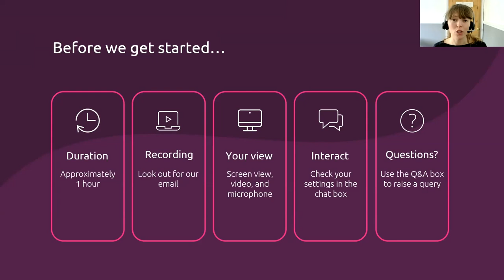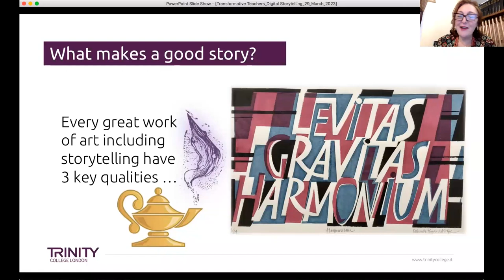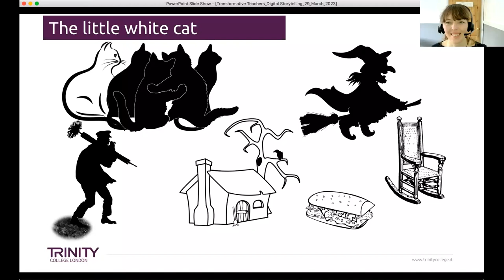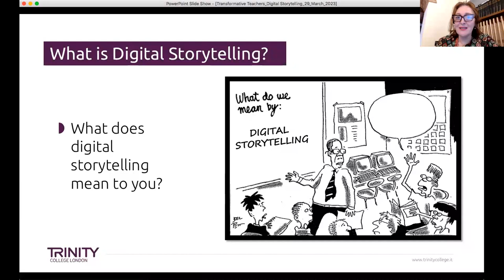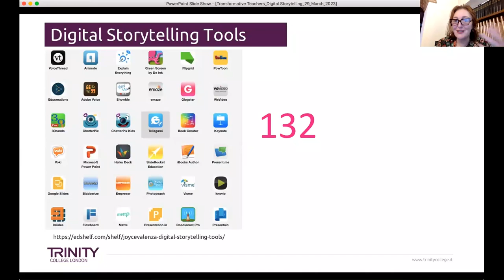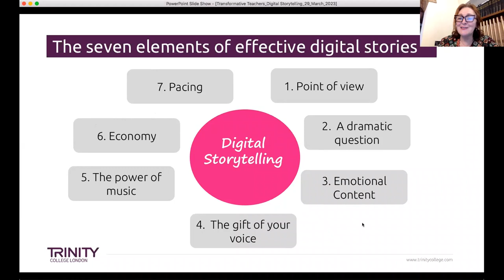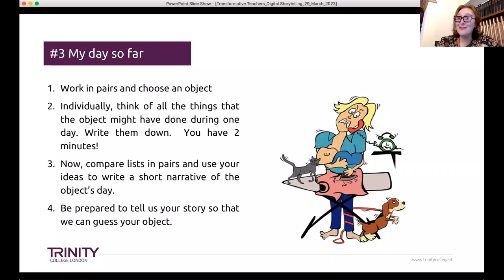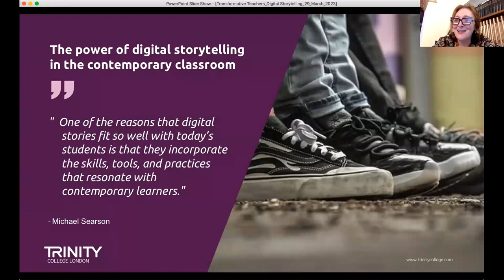Transformative Teachers: Digital Storytelling: enhancing motivation, autonomy and engagement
00:00 Introduction & Welcome
03:01 Introduction Manuela Kelly Calzini
06:30 What makes a good story?
11:48 The little white cat
15:40 Story time
25:07 5- finger story visual
26:12 Digital example
29:00 Digital Storytelling
29:25 Digital Storytelling Tools
34:50 Example Tools
40:53 Building 21st Skills
42:28 Seven elements
44:25 Integrating Digital Storytelling
47:22 Teaching Ideas
57:18 Summary

Digital storytelling is an incredibly powerful way to teach 21st century skills, foster creativity and empathy, transform perspectives, and encourage reflection on learning and life processes.

In this webinar, we will provide an overview of the 7 steps of digital storytelling and look at the many benefits for students’ language learning progress. We will also be sharing activity ideas that teachers can implement in the EFL classroom to improve students’ speaking, writing, vocabulary, grammar, and reading skills with the use of technological tools that are readily-available as well as user-friendly.

Come and experience the transformative power of digital storytelling!

Alongside an ongoing programme of quality teacher support initiatives and resources, Trinity College London offers a range of respected and recognised English teaching qualifications and courses designed to support teachers throughout their careers — from early practitioner to experienced professional.

Trinity College London is a leading international exam board that exists to promote and foster communicative and performance skills through assessment, content and training covering music, drama and English Language.